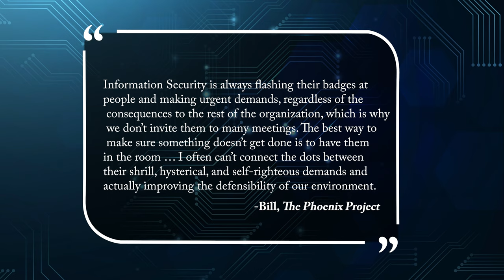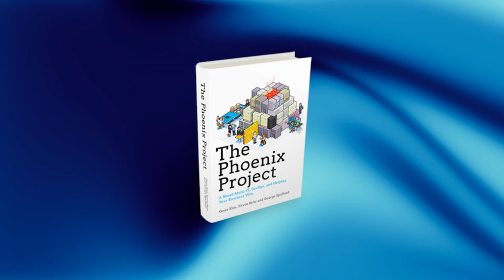RTFM: The Phoenix Project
In Episode 2 of RTFM(Read that for Me) we take a look at 'The Phoenix Project', an incredibly influential IT novel for managers and those looking to learn more about the DevOps mindset and practices. While a book targeting managers it contains a good amount of information that can be beneficial to anyone in IT, including us in security.

Additional resources on 'The Three Ways'
The Phoenix Project

The DevOps Handbook

Track Name(s): "Feeling Good", "Going Up", and "Good for Me"